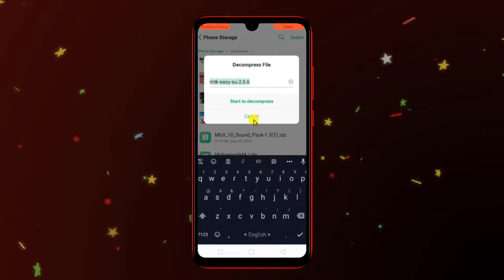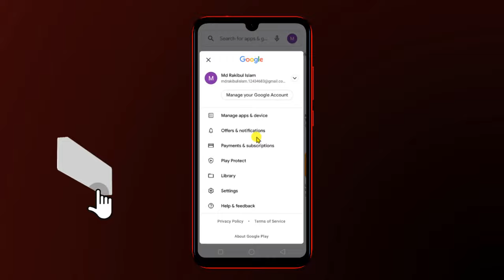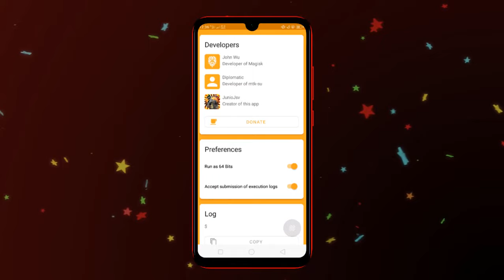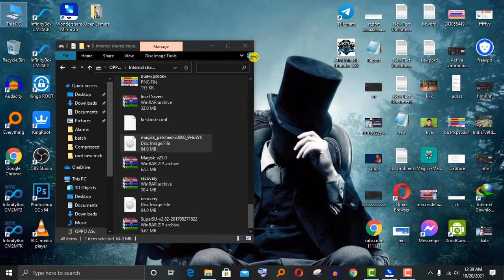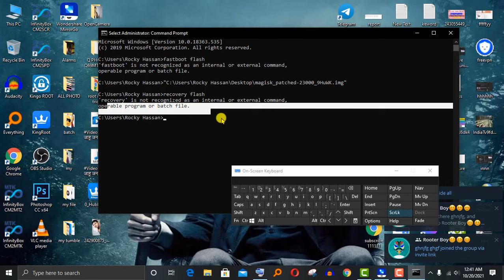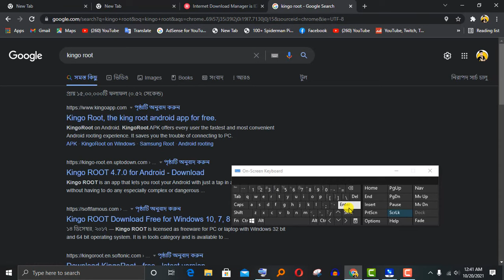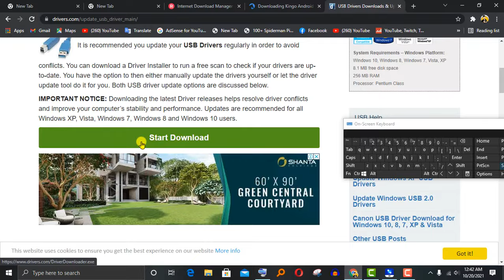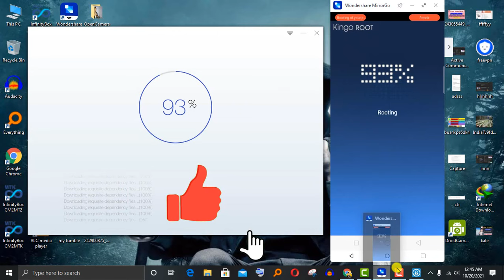How To Rooting Any Android Mobile 11 8.1 9.1 10.1 Lattest Kingroot Or Magic Root SuperSu App 2021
root android

twrp
kingo root
rooting
supersu
root checker
twrp recovery
xposed installer
one click root
360 root
kingroot pc
magisk root
baidu root
kingroot android 10
i root
root my phone
rooted device
root genius
kingo android root
bluestacks root
root phone
root apps
jailbreak android
supersu root
install twrp
root checker basic
supersu pro
root mobile
flashify
root samsung
best root apps
root magisk
z4root
kingroot app
vmos root
adb root
root huawei
root my device
kingoapp
rootcloak
install magisk
magisk app
rooted device means
twrp app
rooten
root uninstaller
supersu free
root android without pc
kingo root android 10
supersu pro root app
twrp android 10
install twrp without pc
kingroot xda
root without pc
magisk installer
vmos android
frp root
xda root
root xiaomi redmi note 8
srsroot
magisk install
one click root free
twrp android
twrp recovery mode
root access android
kingo root android 9
lg g7 xda
android 11 root
magisk twrp
best root apps 2020
xda s9
twrp backup
root your phone
lg g6 xda
lg v30 xda
root samsung s8
magisk manager 20.4
android 9 root
mtk droid tool
twrp root
z4root uptodown
root android head unit
root your android phone
root android tv 9
android without bloatware
android freeze apps without root
samsung galaxy note 8 xda
netflix for rooted android
root moto e 2020
root permission app
root xiaomi m2003j15sc
nokia 3.1 root
pixel 3a twrp
root oneplus 7 pro android 10
samsung health rooted phone
twrp recovery redmi note 8 pro
realme 7i root
i root android
j400f u2 root
install twrp with termux
Root All OPPO A5s A5 A3s A12 A57 A37  F1 F3 A57 F11 f7 A15s A55 Root OPPO Or realme device 2022 How to Root Oppo Vivo Redmi Realme Any A5s A5 A3s A12 A57 A37  F1 A57 F11 f7 A15s A55 Root OPPO 2021
How to Root any Android phone  A5s A5 A3s A12 A57 A37  F1 A57 F11 f7 A15s A55 Root OPPO realme 2021
oppo a5s? how to root oppo a5s? root oppo a5 2020 root oppo a12?
 device root!
kingo root android 8.1
a307fn u2 root android 10
zte root without computer
install twrp with pc
android more volume steps without root
root google pixel 5
infinix hot 10 root
one plus 7 pro root
root galaxy a30
root samsung m51
best android phone for rooting
magisk 16.0
root s8 plus android 9
xda samsung s9 plus
root galaxy tab s7
root onn tablet
root redmi redmi note 9 pro
kingoroot safe
nokia 6.1 plus root
root samsung a30s android 10
root fire stick
twrp recovery for asus zenfone max pro m1
root samsung a41
vmos pro 7.1 root
monofonts samsung
google pixel 3 root
root samsung j6 android 10
nokia 3.2 root
kingroot application
root samsung a6 plus android 10
iroot for android 10
root tab s7
root one plus 7 pro
redmi note 7 twrp recovery
root samsung a02s
root app uninstaller
magisk redmi note 9 pro
root galaxy a21s
best hacking apps for android xda
bugjaeger for pc
root master apkpure
xperia xz premium root
galaxy s21 ultra root
system app uninstaller root
p20 root
root android 10 huawei
root samsung android 10
blackview tab 8 root
moto g8 power lite root
root a107f android 10
galaxy s9 root android 10
google pixel 4 root
magisk systemless
root wiko

                                                                 ইত্যাদি ?
                                                        WELCOME